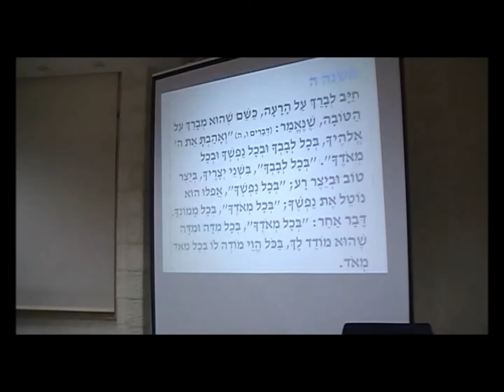כנס שיירות גוש עציון בתש"ח. עודד רביבי ראש המועצה מקומית אפרת- "הדרך המובילה אל ההר"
שיירות גוש-עציון בתש"ח כנס ואזכרה
מוצאי שבת בא, ח' בשבט(4.2)
אירוע לזכרה של צורית ירון
במלאת 69 שנים לקרבות גוש עציון ותשע שנים למותה בתאונת דרכים של צורית ירון נתכנס לערב על סיפורן של השיירות לגוש-עציון ולזכרם של הנופלים.
נעלה את זכרם המבורך של הלוחמים ואת זכרה של צורית ב"מדרש צורית" – שע"י בית
הכנסת בית-אהרן בגבעת הגפן באפרת.
הכנס בשיתוף המועצה המקומית אפרת, המועצה הדתית באפרת ומתנ"ס אפרת.
בתוכנית:
19:45     התכנסות וכיבוד קל
20:00     דברי פתיחה וזיכרון.
              עודד רביבי, ראש המועצה מקומית אפרת- "הדרך המובילה אל ההר"- דרכי גוש          עציון
               לימוד משניות ברוח המקום וקדיש לזכר הלוחמים
משה חרמץ-   שיירת נבי דניאל- גוש עציון- ירושלים, "הָא בְּהָא תַּלְיָא"
הקרנת הסרט "השיירות האחרונות לגוש עציון"
הרב יעקב מדן, ראש ישיבת הר-עציון - .קבלת החלטות בעת משבר-
                                                      כישלון שלוש השיירות בתש"ח כמקרה בוחן.
שתפו!!!